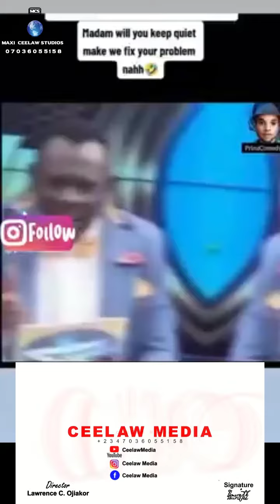True cry for help.